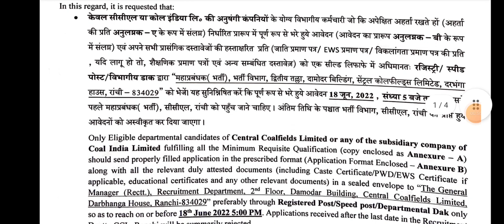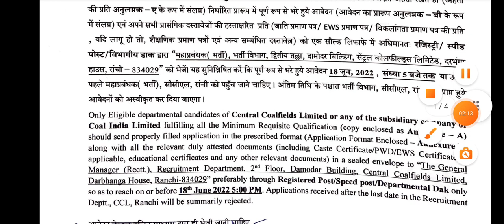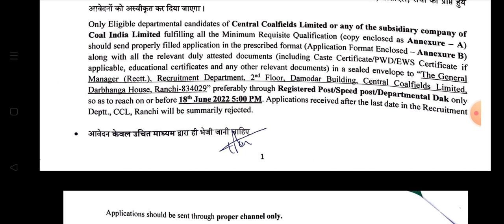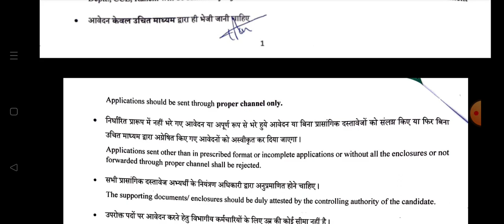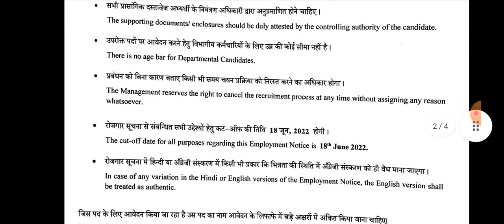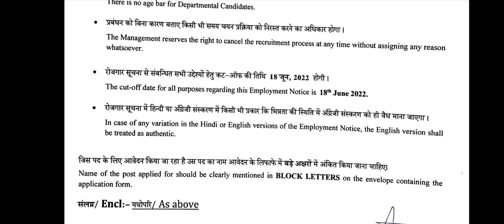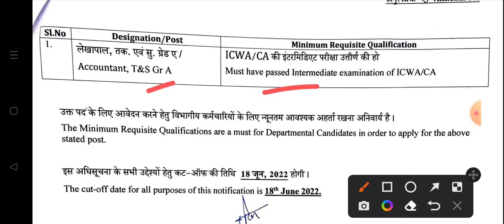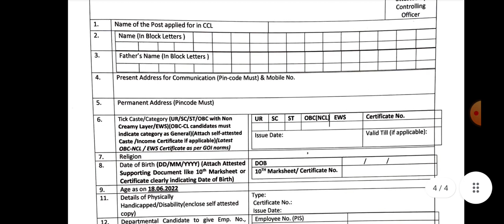CENTRAL COALFIELD LIMITED | POST :- लेखापाल तक. एवं सु. ग्रेटर ए | SELECTION:- INTERVIEW | #2022 👍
Central Coalfields Limited
(A Subsidiary of Coal India Limited)
Darbhanga House, Ranchi-834 029

🖊️your query :-

Only Eligible departmental candidates of Central Coalfields Limited or any of the subsidiary co
Coal India Limited fulfilling all the Minimum Requisite Qualification (copy enclosed as Ann mpany of
I. . . h "b d"" (A 1· . ex.ure - A) should send properly filled app 1cat1on mt e prescn e 1ormat pp 1catton Format Enclosed -A . . nnex.ure B) along with all the relevant duly attested documents (mcludmg Caste Certificate/PWD/EWS C . .
· d h I d · ertificate 1f applicable, educational certificates an any ot er re evant ocuments) m a sealed envelope to "Th
· D rt t 2nd
Mana Fl D d B ·1d· e General er Rectt. Recruitment e a men oor amo ar u1 m Central Coalfields L. . -
Darbhanga House, Ranchi-834029" preferably through Registered Post/Speed post/Depart 1m1ted
I
. . . mental Dak
so as to reach on or before 1s O 1 1h June 2022 5:00 PM. App 1cat1ons received after the last date i th R . n Y
Deptt., CCL, Ranchi will . . d n e ecru1tm t be summarily reJecte .